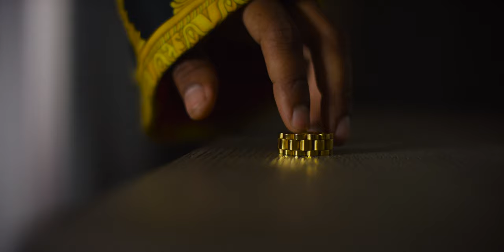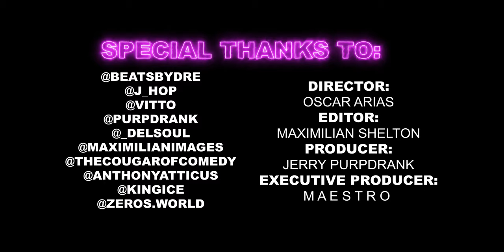M A E S T R O "Stay FLYY" (Music Video) (Produced by M A E S T R O)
M A E S T R O - "Stay FLYY" (OFFICIAL MUSIC VIDEO)

PRODUCED BY M A E S T R O